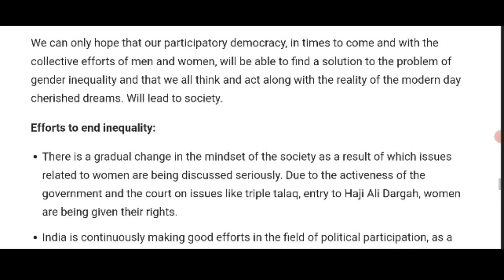Ans 2 Comment on the relationship between gender and caste in early India.